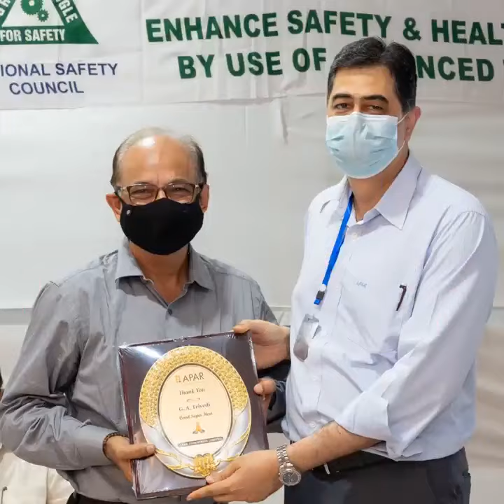Meet Team APAR at Factory Locations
This video is a testimony of the hardworking spirit and satisfying smiles on every worker at APAR, across our factories. Their self-driven approach and trust in the company is what makes us APARParivaar.

We appreciate every APARian’s dedication that has helped us to keep delivering on-time solutions to our customers and propel the growth of the company even in this pandemic crisis.

Along with International Labour Day, we also celebrate Maharashtra Day and Gujarat Day today. We are blessed to be a part of both these states with a majority of our manufacturing facilities and Laboratories being located here. Here are a few glimpses of our happy employees and State-Of-The-Art facilities in Maharashtra and Gujarat.